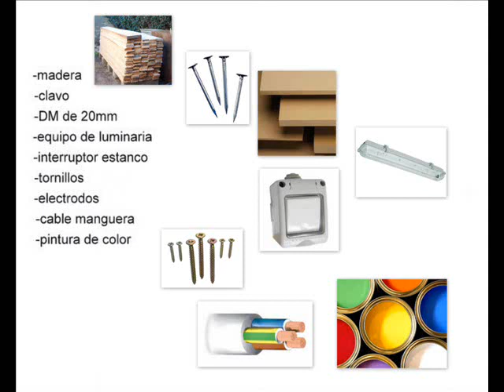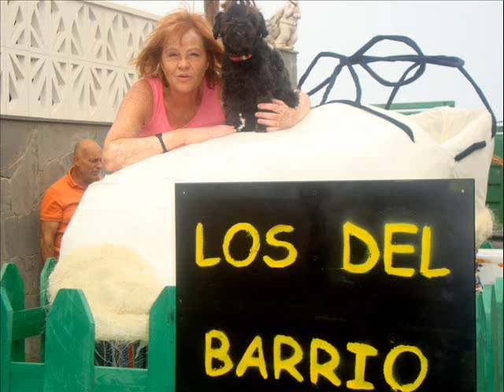BRICOMANIA EN FIRGAS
Este video sobre la crecion de la carroza de los del barrio en la romeria de Firgas 2010 muy comica ,no dejes de verla.